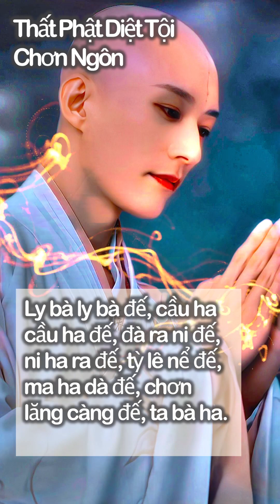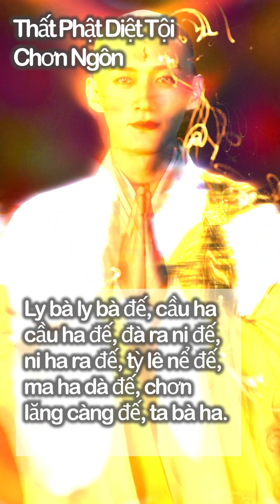THẬP CHÚ THẤT PHẬT DIỆT TỘI